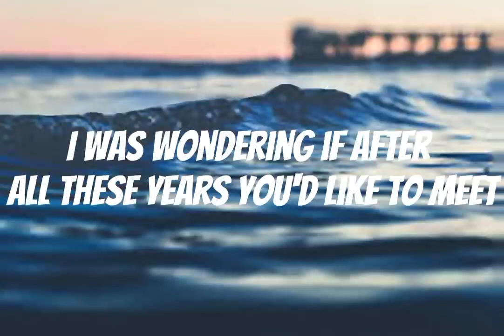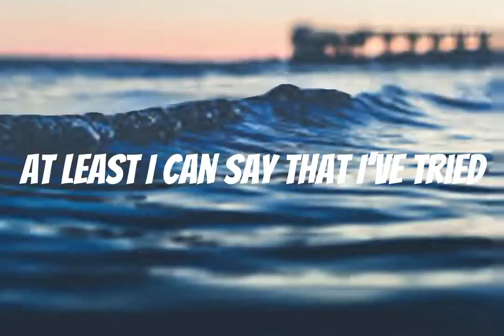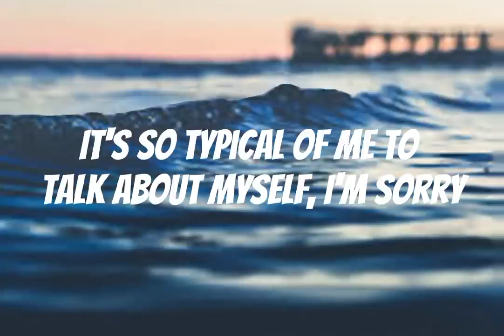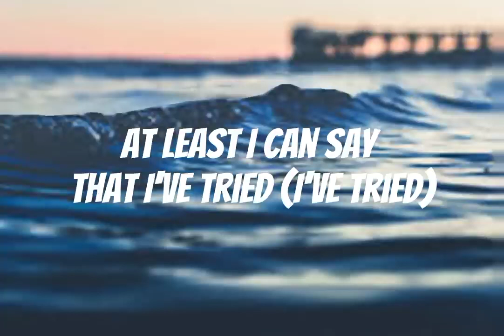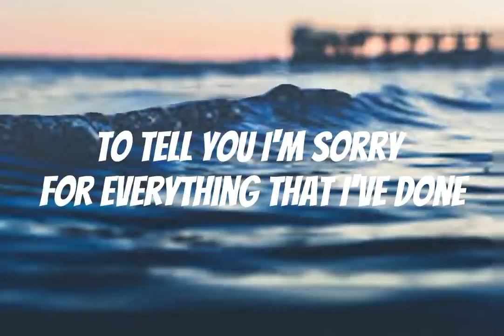Hello - Adele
follow Adele